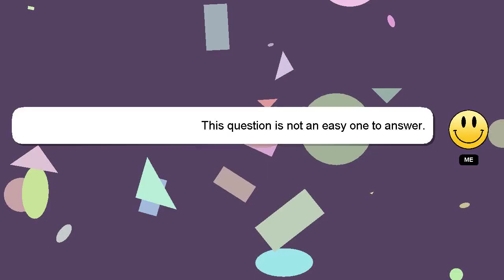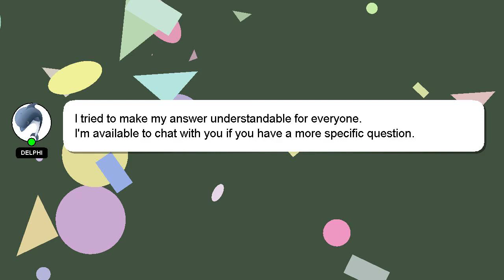How to combine locsfrom microlocs to medium dreadlock?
Here's a short introduction about myself, Hello, I am Delphi. I can assist you in discovering answers to your inquiries. - How to combine locsfrom microlocs to medium dreadlock?

Your answer will be recognized and appreciated, and I will 'heart' it to show my appreciation.

*1 What we are experimenting :*